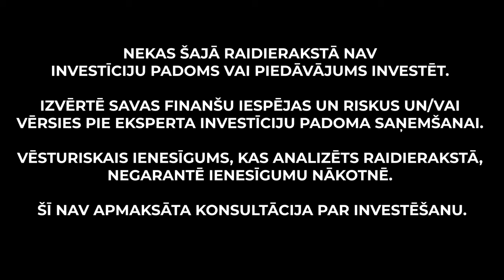Finanšu dialogs - par būtiskāko |E4|: Kapitāla tirgus Latvijā - kad sagaidāms izrāviens?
Vietējais kapitāla tirgus turpina attīstīties un kopš 2020. gada jau vairāk nekā 40 Latvijas uzņēmumi ar obligāciju emisijām, kā arī ar akciju kotāciju biržā, sava biznesa attīstībai ir piesaistījuši ap 1 miljardu eiro. Taču kapitāla tirgus izaugsmei aizvien ir ļoti liels potenciāls. Kad un pie kādiem nosacījumiem tas sagaidāms?

Raidieraksta vadītājs: Edgars Pastars, Finanšu nozares asociācijas padomnieks/zvērināts advokāts COBALT Latvija.

Sērijas viesis: Roberts Idelsons, Signet Bank valdes priekšsēdētājs.

Paldies Workland Verde par telpām šī raidieraksta nodrošināšanai!

*Nekas šajā raidierakstā nav investīciju padoms vai piedāvājums investēt. Izvērtē savas finanšu iespējas un riskus un/vai vērsies pie eksperta investīciju padoma saņemšanai. Vēsturiskais ienesīgums, kas analizēts raidierakstā, negarantē ienesīgumu nākotnē. Šī nav apmaksāta komunikācija par investēšanu.